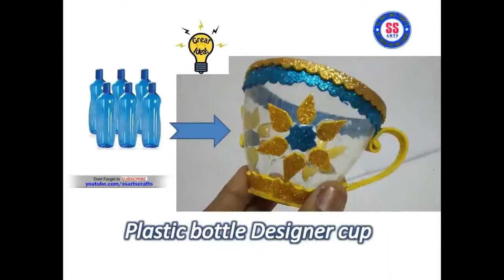Best out of waste /Plastic bottle transformed to gift basket/Recycled bottle crafts